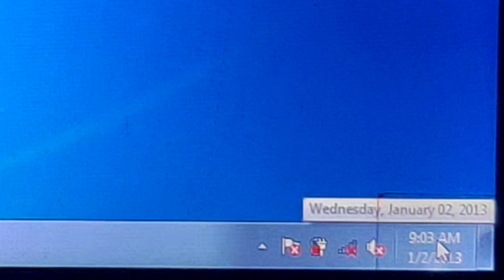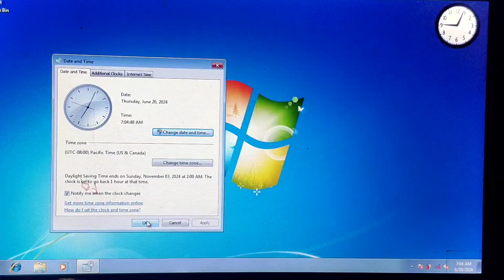Cara mengatur tanggal & waktu di Laptop windows 7